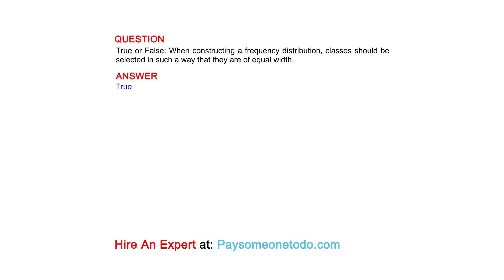True or False: When constructing a frequency distribution, classes should be selected in ...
QUESTION
True or False: When constructing a frequency distribution, classes should be selected in such a way that they are of equal width.